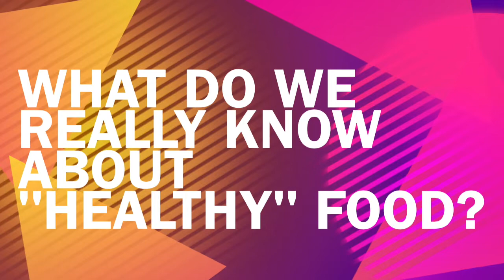Common Perception of Healthy Food